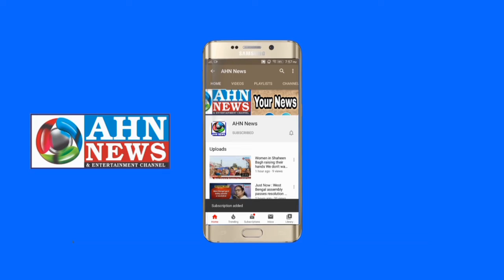Asaduddin Owaisi Demand Delhi should Be Hand Over To Army | Delhi Violence | 26.02.2020 | AHN News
Asaduddin Owaisi Demand Delhi should Be Hand Over To Army | Delhi Violence | 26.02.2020